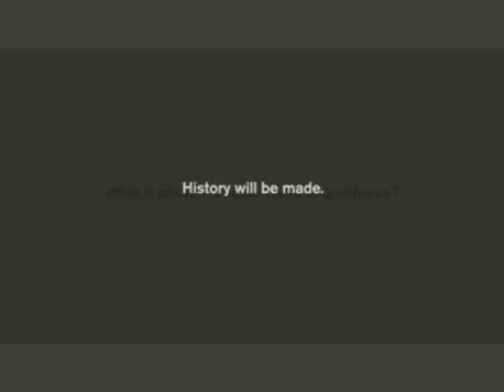Maurice "The Rocket" Richard - History Will Be Made *Rare 1957 Footage*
A rare commentated clip of Maurice Richard's historic 500th goal. After scoring his 325th goal in 1952 to surpass Nels Stewart as the NHL's All Time Scoring Leader, the Rocket didn't stop there. Five years later he scored his 500th, beating Hawk's goalie Glenn Hall to become the first player ever to acheive this feat.

NHL 2011 Playoffs Stanley Cup Montreal Canadiens Habs Chicago Blackhawks Five Hundred But October 19, 1957